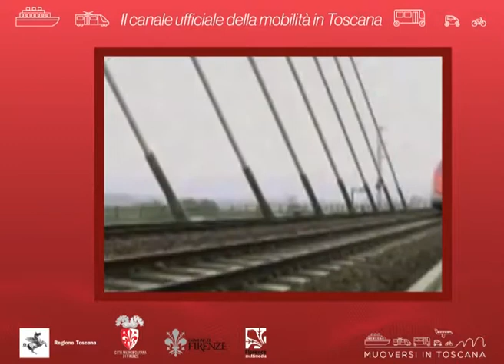Muoversi in Toscana Info - Edizione delle 11.30 dell'11 dicembre 2018